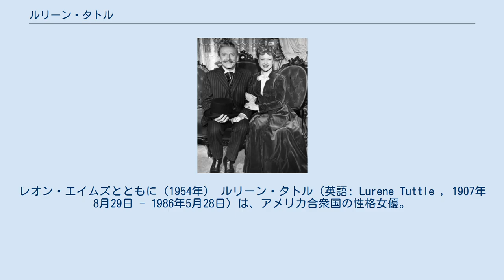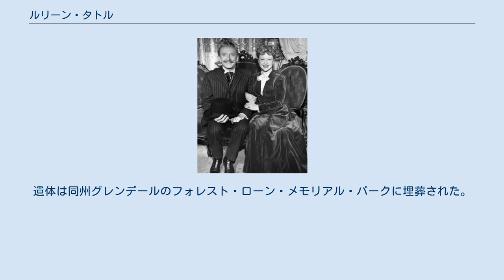ルリーン・タトル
レオン・エイムズとともに（1954年） ルリーン・タトル（英語: Lurene Tuttle , 1907年8月29日 - 1986年5月28日）は、アメリカ合衆国の性格女優。
ヴォードヴィルからラジオに移り、「ラジオのファーストレディ」と呼ばれるようになった。
その後に映画やテレビを中心に活動した。
 ルリーン・タトルは1907年8月29日にアメリカ合衆国のインディアナ州プレザントレイクにて出生した。
カリフォルニア州グレンデールに一家で引っ越しをした後に演技の勉強を開始した。
パサデナ・プレイハウスで訓練を受けた後、ヴォードヴィルの劇団「マーフィーズ・コメディアンズ」に入団した。
 世界恐慌期にラジオに活動の場を移したタトルはいつしか「ラジオのファーストレディ（第一級の女性）」と呼ばれるようになった。
アメリカでは1920年代から1950年代初頭まで「ラジオ黄金時代」として記憶されている。
「C・E・フーパー」が1947年に行った調査によると、アメリカ人100人のうち82人がラジオのリスナーであることが判明している。
 タトルは『ザ・アドベンチャーズ・オブ・サム・スペード』でサム・スペードの若い女性秘書役から老婦人役まで、同作品のほぼ全ての女性役を一人で演じ切った。
週に平均して15の多様な役を演じ、『ドラグネット』、『ラックス・ラジオ・シアター』、『ザ・スクリーン・ギルド・シアター』、『ドクター・クリスチャン』、『ザ・レッド・スケルトン・ショー』といったラジオシリーズで彼女のクレジットが表示された。
 1950年代・1960年代には映画やテレビを中心に活動するようになり、お節介な婦人役でおなじみとなった。
 1968年から1971年まで放送され、ダイアン・キャロルが主演したテレビシリーズ『ジュリア』での無愛想なシニア看護師役が最もよく知られており、32のストーリーに登場している。
 また、出演した主な映画作品としてはオーソン・ウェルズの『マクベス』（1948年）に『ウチの亭主と夢の宿』（1948年）、『やんちゃ学生』（1953年）、アルフレッド・ヒッチコックの『サイコ』（1960年）などがあげられる。
 タトルはラジオ女優として活動していた時期に俳優のメルヴィル・ルイックと結婚して娘1人、のちにミュージカルコメディ女優となるバーバラ・ルイックをもうけた。
バーバラは1974年に亡くなるが、彼女の夫は『スター・ウォーズ』シリーズの音楽で知られる作曲家のジョン・ウィリアムズである。
夫婦が離婚した後にタトルは再婚したが、二度目の結婚生活は長続きしなかった。
 オーソン・ウェルズ、レッド・スケルトン、ミルトン・バール、レッド・スケルトン、スティーブ・アレン、ジェーン・メドウズらにラジオ俳優としての演技指導をほどこしたことでも知られる。
 1960年にハリウッド・ウォーク・オブ・フェームに選出された。
 1986年5月28日にカリフォルニア州エンシノにて死去。
78歳没。
死因はがんであった。
遺体は同州グレンデールのフォレスト・ローン・メモリアル・パークに埋葬された。